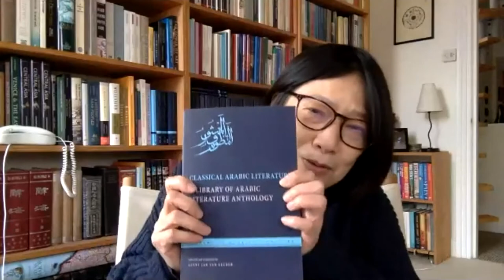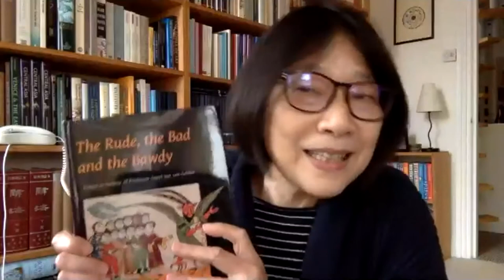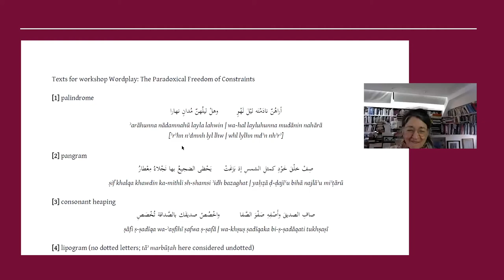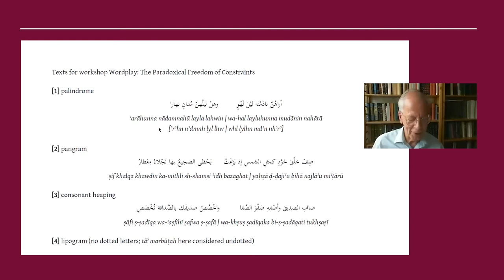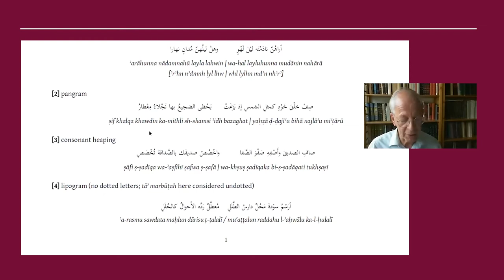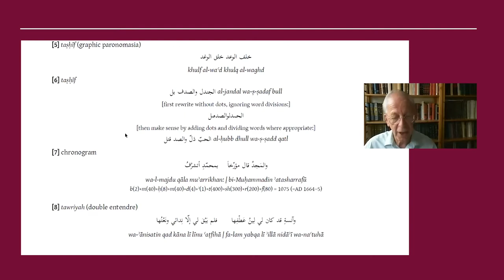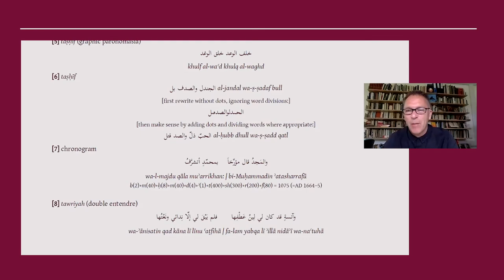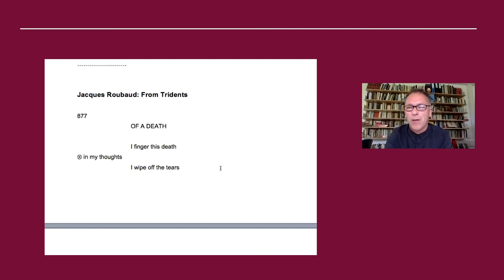Workshop - 'Wordplay: The Paradoxical Freedom of Constraints' (Part 1/2)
Arabic Stories and Poetry in Translation is a series of CHASE funded workshops held at Birkbeck and SOAS, University of London. The sessions are co-convened by Marina Warner and Wen-chin Ouyang.

"Wordplay: The Paradoxical Freedom of Constraints" features Geert Jan van Gelder and Philip Terry. Geert Jan van Gelder is a Professor and translator of classical Arabic poetry and prose into Dutch and into English, his books include 'Classical Arabic Literature: A Library of Arabic Literature Anthology' (NYU Press, 2012). He explored the Arabic traditions of literary games with acrostics, puns, and intricate prosody alongside Philip Terry, poet and translator and editor of 'The Penguin Book of Oulipo: Queneau, Perec, Calvino and the Adventure of Form' (Penguin, 2020). Terry demonstrated comparable Oulipian ‘constraints’ and methods of generating stories and poems.

Participants looked closely at both translators’ work; and attempted some writing/translating themselves.

Geert Jan van Gelder FBA is a Dutch academic and the Laudian Professor of Arabic at the University of Oxford from 1998 to 2012. His research moves over a wide range of topics within Classical Arabic literature, especially belles-lettres. They include the Arabic tradition of literary criticism, poetics, rhetoric, and stylistics; the history of poetry and poetic genres; and the study of specific themes in poetry and literary prose. He was Lecturer in Arabic at the University of Groningen from 1975 to 1998, gaining a doctorate from the University of Leiden in 1982 and was appointed as a member of the Royal Netherlands Academy of Arts and Sciences in 1994. He moved to the University of Oxford in 1998 to take up the position of Laudian Professor of Arabic, becoming a Fellow of St John's College, Oxford. He became a Fellow of the British Academy in 2005. His publications include 'Beyond the Line: classical Arabic literary critics on the coherence and unity of the poem' (Brill, 1982) and 'Close Relationships: incest and inbreeding in classical Arabic literature' (Bloomsbury, 2005). He is the editor and translator of 'Classical Arabic Literature: A Library of Arabic Literature Anthology' (NYU Press, 2012).

Philip Terry was born in Belfast and is Professor at the Department of Literature Film and Theatre Studies (LiFTS), at the University of Essex. His interests include the theory and practice of creative writing, particularly the work of Oulipo, experimental translation, and hybrid forms of writing and poetry. He is editor of 'The Penguin Book of Oulipo' (Penguin, 2020), writer of the poetry collections 'Oulipoems' (Ahadada, 2007), 'Oulipoems 2' (Ahadada, 2009), and 'Shakespeare’s Sonnets' (Carcanet, 2010). His translations include a version of Dante’s Inferno relocated to present-day Essex, Raymond Queneau’s last published book of poetry, 'Elementary Morality' (Carcanet, 2007) and Georges Perec's 'I Remember' (Godine, 2014). Philip Terry's novel 'tapestry' (Reality Street, 2013) was shortlisted for the 2013 Goldsmiths Prize.

To find out more about the workshops, go to our

Poster design by Maciej Rackiewicz: maciejrackiewicz.com